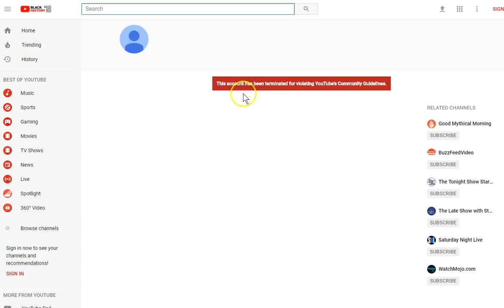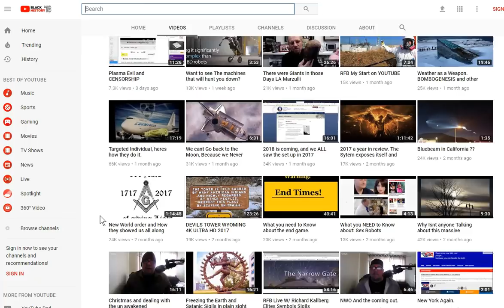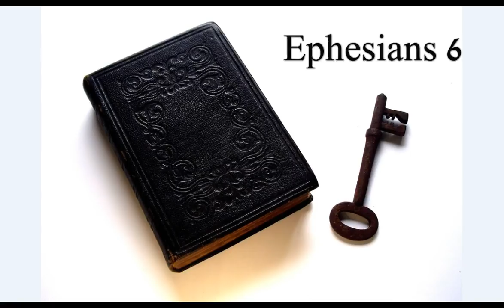Silence Any Opposing Idea! Our Upside Down Free Society.. RichieFromBoston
I believe he truly seeks to serve the Lord Jesus and is a brother. Peace

Amen.